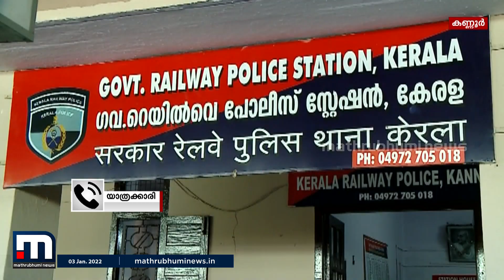ട്രെയിനിൽ യാത്രക്കാരന് പോലീസ് മർദനം; ലക്കുകെട്ട് പെരുമാറിയപ്പോഴാണ് ഇടപെട്ടതെന്ന് പോലീസ് |Mathrubhumi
മദ്യപിച്ച് ശല്യമുണ്ടാക്കിയതിന് കംപാർട്ട്മെന്റിലെ സ്ത്രീകൾ പരാതിപ്പെട്ടിട്ടാണ് അത്തരത്തിൽ
പെരുമാറിയതെന്ന്  പ്രാഥമിക അന്വേഷണ റിപ്പോർട്ട്.

Happy viewing!